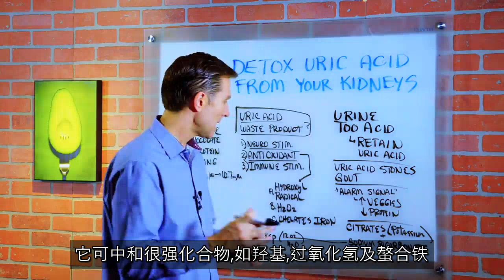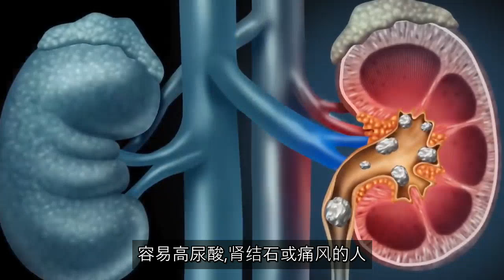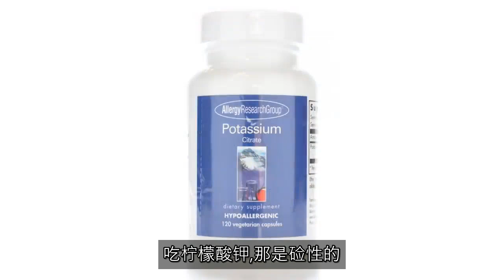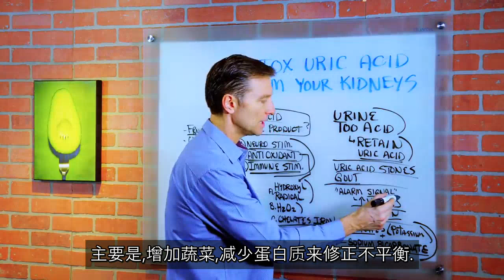(简体)如何從肾脏排出尿酸？什麼造成高尿酸？尿酸功用是什么？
今天，我们将讨论尿酸以及如何从肾脏和身体中排解尿酸。  如果您的尿液略带酸性，则可能会在肾脏中保留尿酸。
如果您将尿液碱化一点，那么尿酸就会流到肾脏，再由尿液排放出去。
容易肾脏患结石，结石和痛风的處理方法.

时间戳记
0：14 尿酸功能
0：55 什么原因导致尿酸积聚？
1：35 容易患肾结石或痛风怎么办
2：24降低尿酸

尿酸功能 ：
1.神經兴奋经！
2.抗氧化剂
3.提升免疫力

尿酸积聚的原因是什么：
•果糖
•巧克力
•高蛋白
•断食
•高碳水化合物饮食
•糖尿病前期

容易肾脏患结石，结石和痛风，该怎么办：
1.多吃蔬菜
2.减少蛋白质症状缓解：
*吃柠檬酸钾
*喝碳酸氢钠（小苏打水）

艾瑞克柏格（Dr Eric Berg）医生介绍：55岁，脊髓医生，擅长健康生酮饮食和间歇性断食。 他是《新体型指南》和KB Publishing出版书作者。 他曾在霍华德大学（Howard University）担任兼职教授，教授学生营养学。 他，则在《视频》教育，他不再亲自看病人。

免不发失败 ：
柏格医生（Dr Eric Berg）1988。 年从帕尔默脊骨学院（Palmer College of Chiropractic ）获得脊骨医学学位。 「Doctor」 或 "DR」， 医生仅指那个学位。 柏格医生是弗吉尼亚州、加利福尼亚州和路易斯安那州的3州脊椎科医生，执照一直维持有效，为《微博]类从社群媒体健康教育，他没有看病人.  柏格医生视频仅供参考，不着自我，也不能替代医学检查、治愈、治疗、诊断、处方或建议。 本视频不会在柏格医生和观众之间建立医患关系。 在您先咨询医生咨询医学检查、与建议之前，您不应该对健康习惯或饮食进行任何更改。 如果您医疗状况有任何疑问，请务必咨询医生或其他合格的计算机提供者。 您从本视频或网站得到的建议、治疗过程、诊断或任何其他信息、服务或产品等，The Health&Wellness、Berg Nutritionals公司和艾瑞克柏格医生概不负的公司。